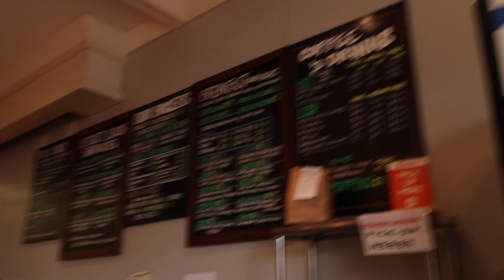⋆˚✿˖° Sunday Girls Day in Dallas ⋆˚✿˖°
Sunday Girls’ Day Itinerary:
1. Bagel Cafe 21
1. Buddhist Temple of Dallas (Sundays only, cash only)
2. Dallas Museum of Art (free! Some parts of museum are $10-15 tickets)
3. Nina Berenato Jewelry- super cheap permanent bracelets, got ours for $50 (they do not do anklets)
4. Follow @shopmoonfire on Instagram for the Bishop Arts street market schedule!

♡FAQ♡
1. Victoria Nguyen is my actual name. Quynh is my middle name.
2. I am 23 years old.
3. The camera I use is the Canon G7X Mark II.
4. I am a biochemistry graduate from the University of North Texas in my gap years before applying to medical school.
5. I have a Instagram dedicated to Dallas foods: @northtx.gemz